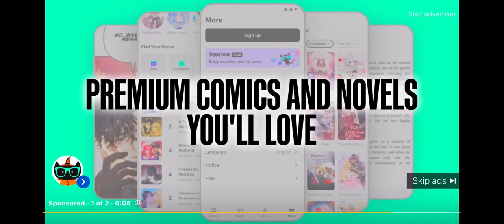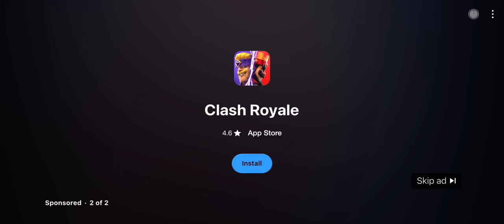Tappytoons /Clash Royal AD